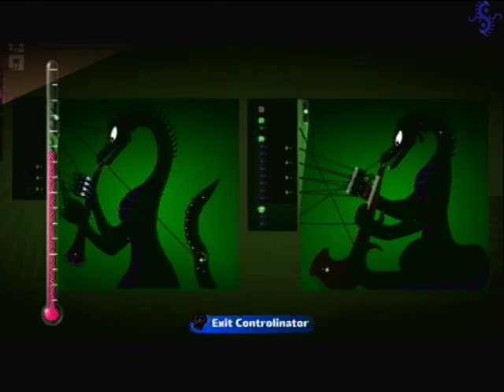-S- INSTRUMENT UPDATE! -S-: Meta Crystal - Clarinet and Bassuba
Hello all!
Another double update since these guys play the same part. :P You might also notice that their horns are different? …yeah I don’t really like the forward facing horns so I decided to go with short horns instead. I think it looks alright, but let me know what you think! These guys are the last dragons to be programmed for this song! Next video should be the finished cover featuring all the dragons! :D

Special thanks to AwesomeMawile for the wonderful watermark! (it works so much better than mine :P)
Song: Meta Crystal (Super Smash Bros 64)
Original Composer: Hirokazu Ando, lbp cover by me
Thanks to AwesomeMawile for requesting this song, and to Metalwario64 for making a cleaned up version of it! Check it out here:

Lbpcentral.com forum thread: The Reitselai Dragons Play – Meta Crystal (Super Smash Bros 64)